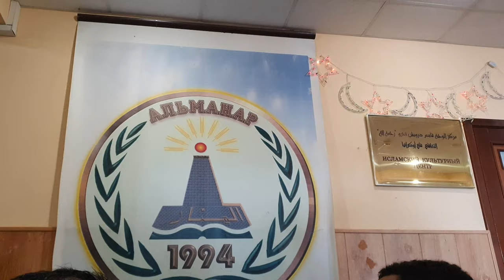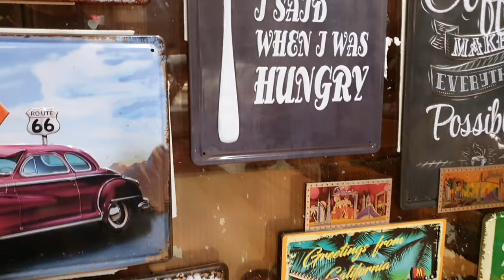EID Celebration in Ukraine.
Studying mbbs in Ukraine/Europe is challenging in times of festival but availability of mosque in Ukraine/Europe brings happiness on face of students. It was a great time spent with friends.